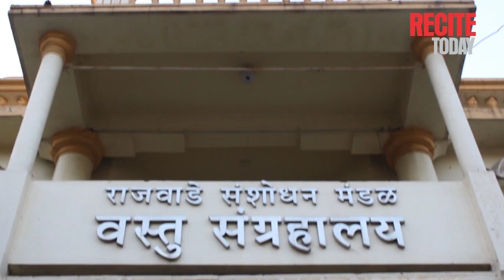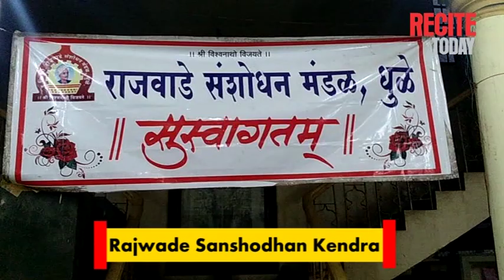धुळे इतिहासाचार्य विश्वनाथ काशीनाथ राजवाडे II Dhule II Recite Today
Rajwade Museum, Dhule II If We Forget History, The Future Will Forget Us II Recite Today
Thank you so much for your support ! - Recite Today Videos